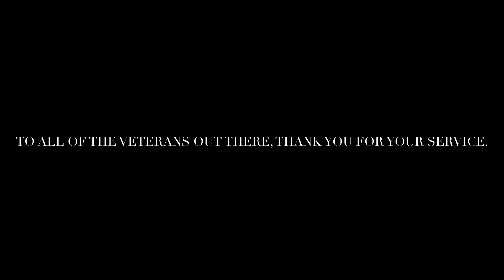CSX 1776 Veterans Train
I was more than excited when I got the word that this train was on its way. I waited 4 hours in the same spot and it was more than worth the wait. This video is dedicated to my dad and all of the veterans out there. Thank you for your service.

Kenton County Railfan Productions -